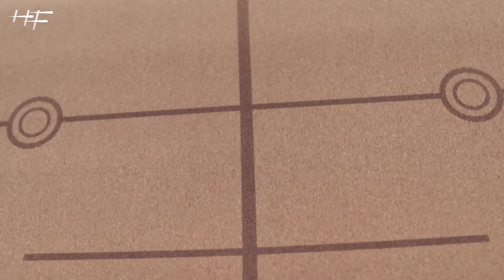HoliQuip: Cork Yoga Mat I Philippines I Manila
Get your hands on our own cork yoga mat today!

"Cork is made from the bark of a tree commonly found in the Mediterranean area around Spain, Portugal, France, Italy, Morocco and Tunisia. The cork is harvested by stripping down the bark of trees, which naturally regrows. There's no cutting down or wasteful residue in the process, making it an ideal renewable resource"

"In terms of your yoga mat, the antimicrobial properties help to repel mold and mildew away, which means it's practically self-cleaning and doesn't smell ever"

We bring the workouts to your workplace. We are the leading provider in employee engagement and corporate wellness services in Manila, Philippines

Our services help increase productivity, energy, mental clarity, camaraderie, self-confidence, and self-esteem while decreasing, sick days, health insurance costs, mental sluggishness repetitive strain injuries (RSI) like carpal tunnel syndrome for desk workers.